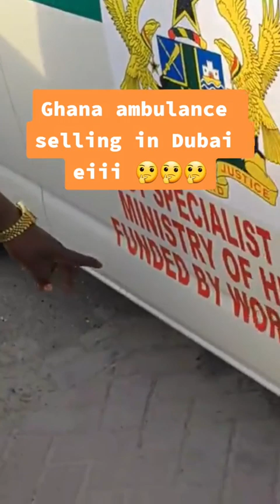SHOCKING...GHANA AMBULANCE FOR SALE IN DUBAI.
Ghana ambulance was spotted at a car garage in Dubai for sale by a Ghanaian guy in Dubai.